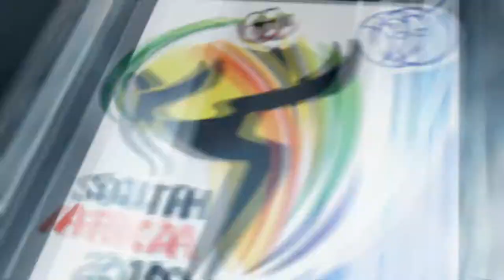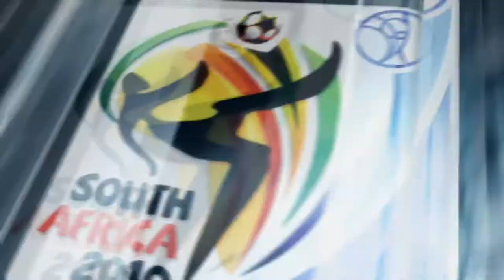(EA) 2010 FIFA World Cup | Spain 2 - 0 Switzerland | Group Stage